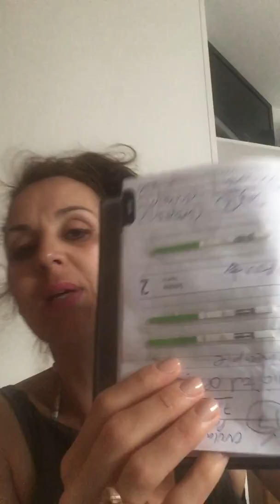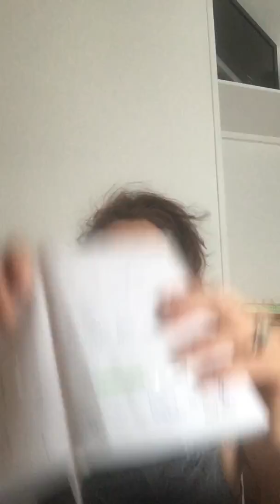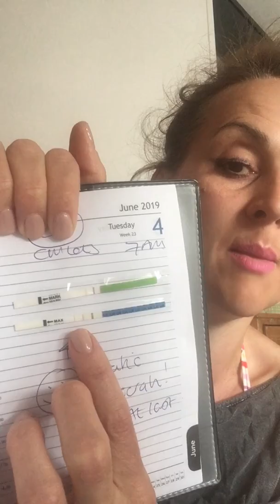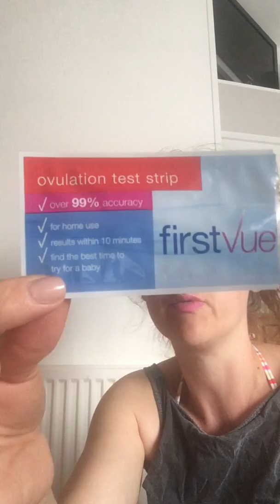Flashing Smiley 11days straight, Finally Peak Static😄Never Give Up!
Cycle day 20 is here ! A late Ovulation again, starting to give up hope with the digital advance. Finally the day has come. TTCing for baby no 6.